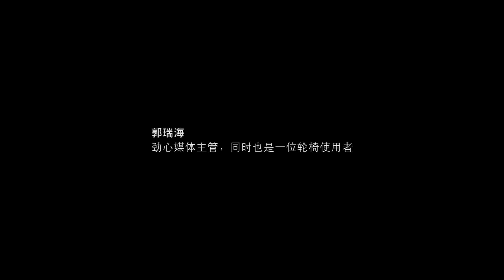[Chinese] Look Beyond My Disability, See the True Me: Michael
A stroke survivor, Michael shows great strength in his life and at work. He has been an asset to his company and continues to grow the business with his employer.

With opportunities and the right training, persons with disabilities can contribute to the workforce.